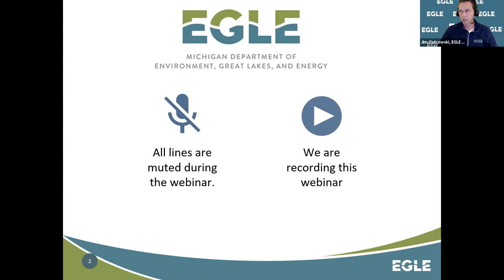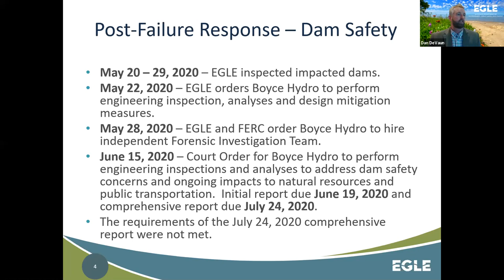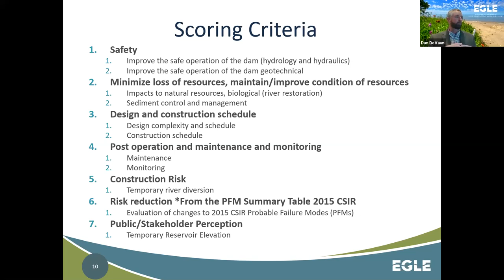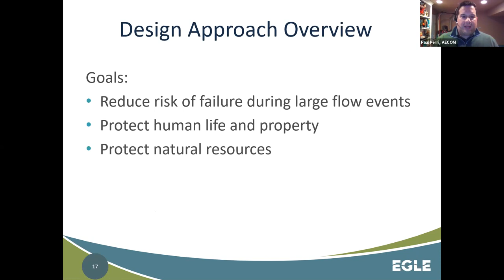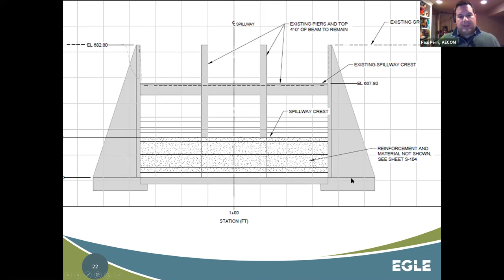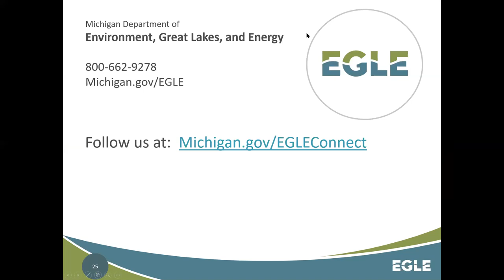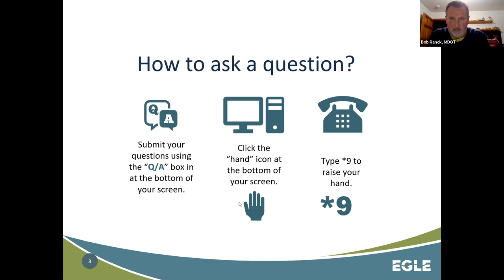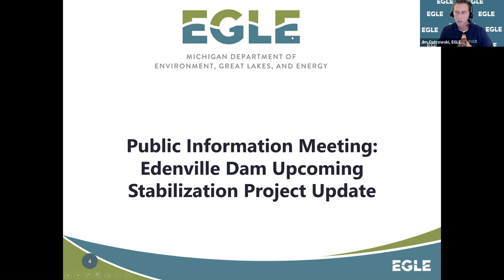Edenville Dam Upcoming Stabilization Project Update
Recording of online public information meeting held on 11/12/20. The Edenville Dam failure caused catastrophic impacts to residents and natural resources in Mid-Michigan. The Michigan Department of Environment, Great Lakes, and Energy (EGLE) and the Michigan Department of Transportation (MODT) contracted with the engineering firm AECOM to assess the remaining structure for risk of a secondary dam failure during future flood events. That study and a review of several alternative project designs resulted in a project plan that will be implemented prior to spring runoff and flooding. At this meeting, EGLE and AECOM staff will discuss the findings of the study, and the details of a project that will be undertaken over the next several months to reduce the risk of a second dam failure. The project will result in increased safety for downstream residents and the restoration of a portion of the downstream natural resources that were damaged by the initial dam failure.